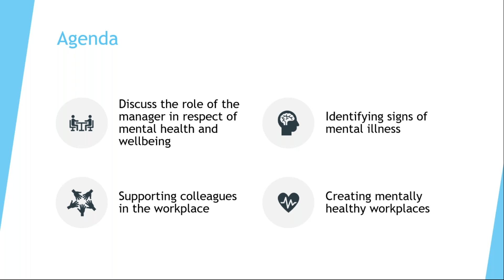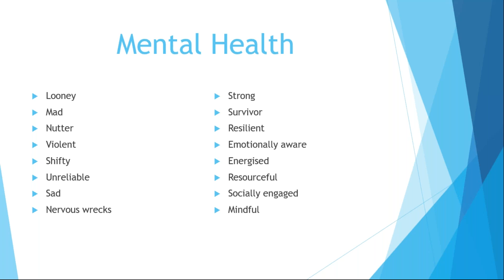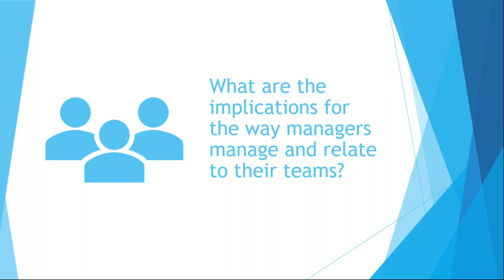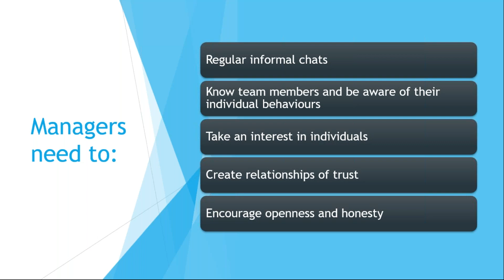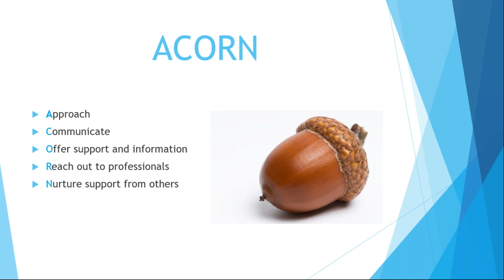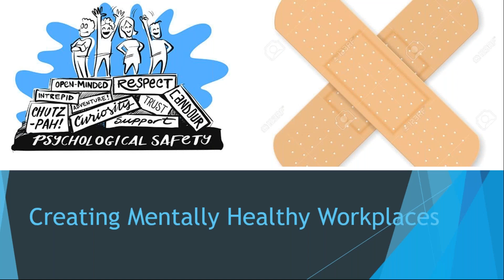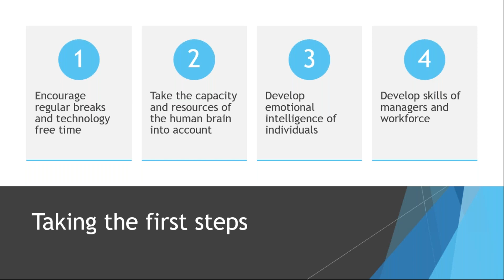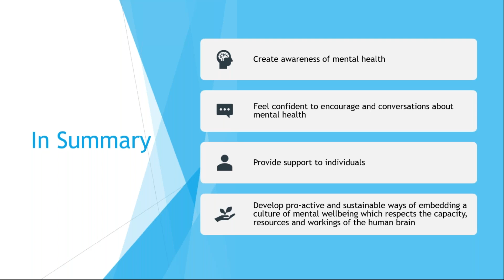How to create a mentally healthy workplace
Learn how well-trained managers and informed teams can play a powerful role in fostering mental wellbeing and sustaining good mental health in your workplace.

The post-recession legacy of ‘do more with less’ has left us working to tighter deadlines, tougher targets and has sometimes created a sense of being overwhelmed or out of control. As a manager, how you support your team in this environment, to sustain both their performance and wellbeing, is now a critical differentiator of success.

Work can trigger or compound mental illness but this webinar will explain how steps such as increasing mental health awareness, introducing brain-friendly working practices and having well-trained managers who know how to identify, manage and support an employee with mental illness can have a powerful impact.

Evidence shows that employees who feel able to talk about early symptoms of mental ill health are less likely to develop further illness, and therefore take time off work. It is estimated that one in six employees experience depression, anxiety or stress at any one time. However, despite the increased attention on mental health and our understanding of its impact on absenteeism, a recent study found that over 27% of employees would still be reluctant to speak out because of the stigma attached to disclosing mental illness, and 36% said that they would be afraid of what their colleagues would say.